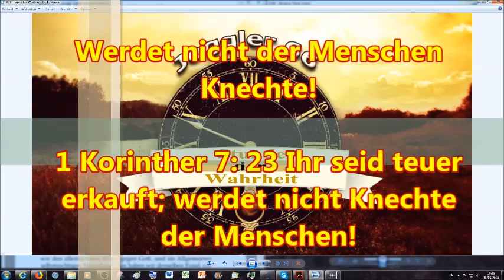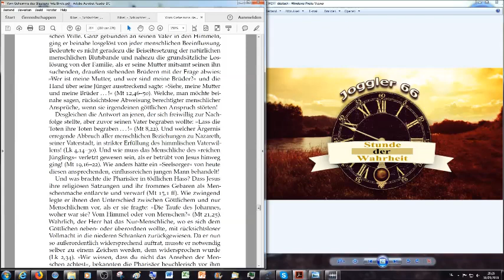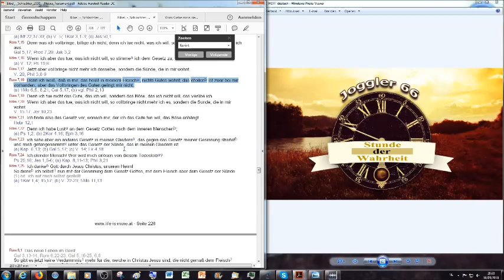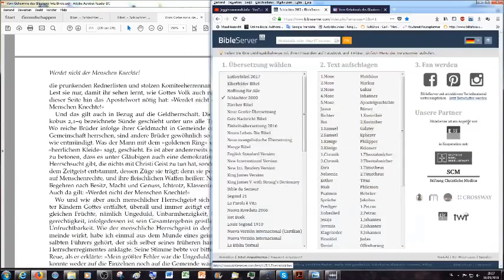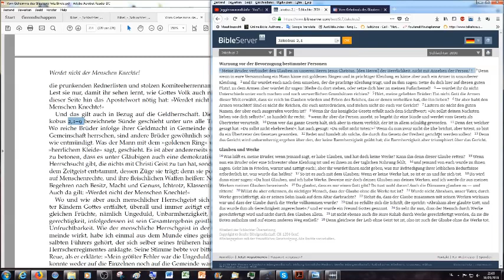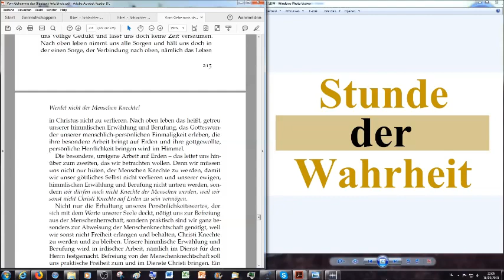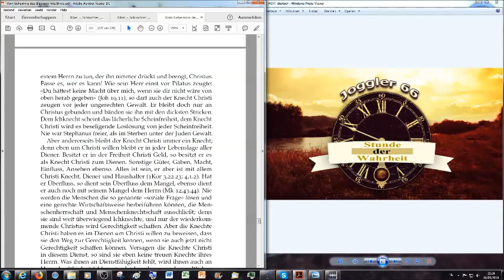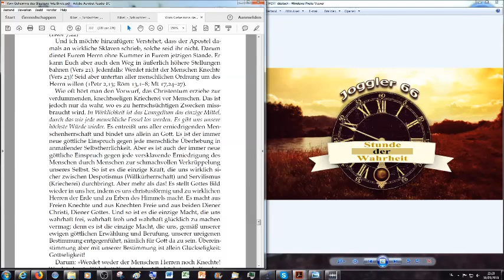Werdet nicht der Menschen Knechte!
Ein Auszug aus "Vom Geheimnis des Glaubens" von Fritz Binde